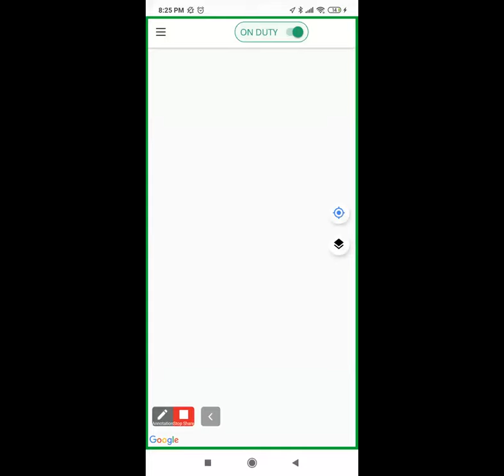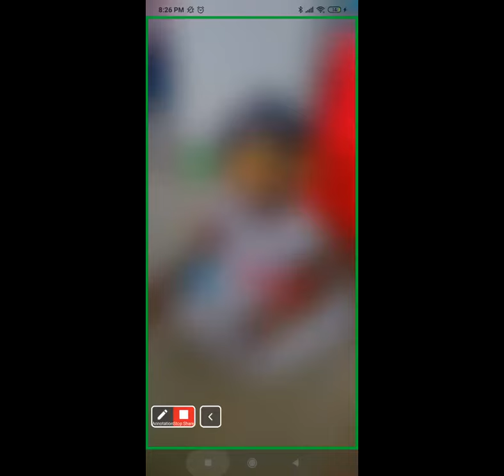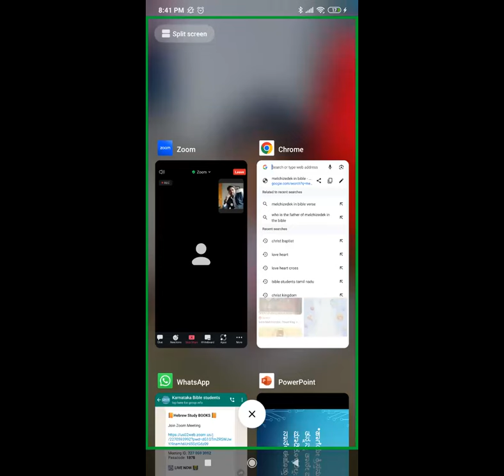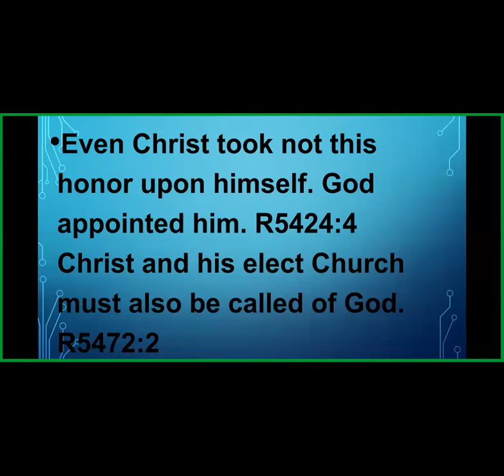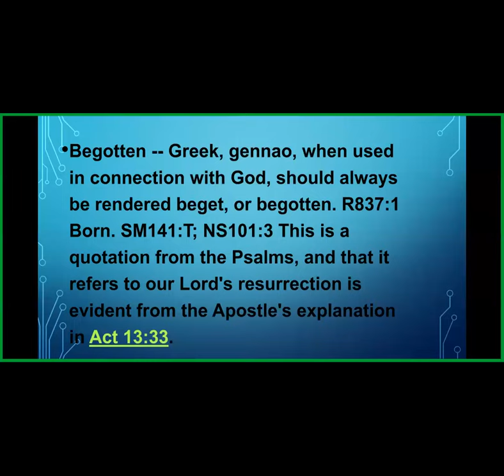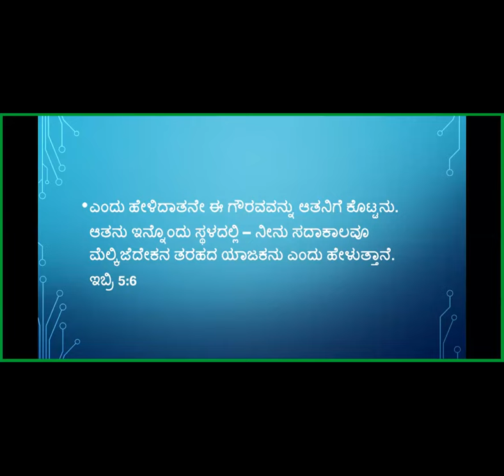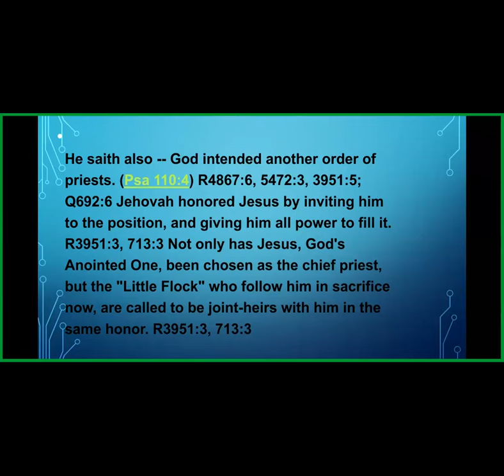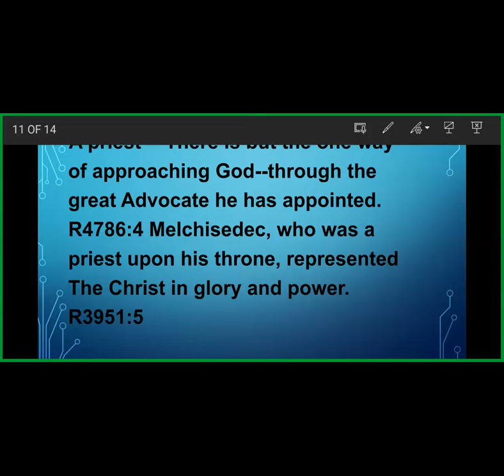Book of Hebrews Study -Part-22- Free Kannada Bible Study -Br Raju 8867768876 - Jesus Loves Ministry